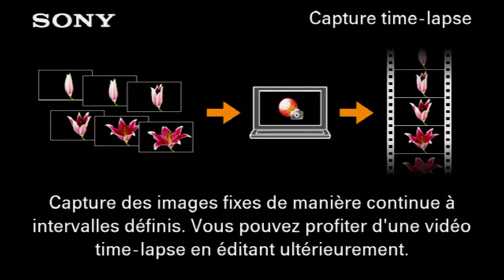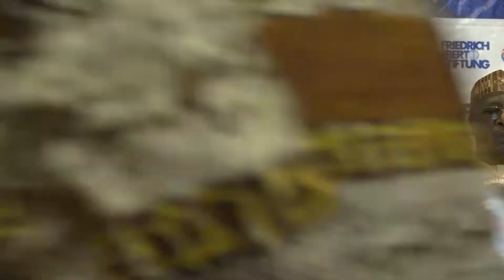PANEL 04 1